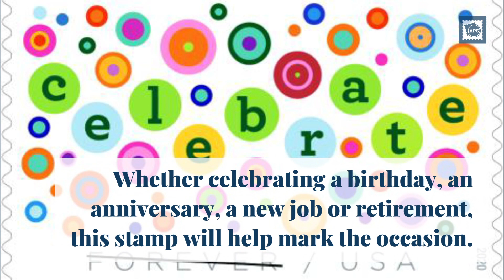Let's Celebrate! New USPS Stamp Issue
On February 14, 2020, the U.S. Postal Service issued the Let’s Celebrate! stamp for any joyous occasion. Whether celebrating a birthday, an anniversary, a new job or retirement, this stamp will help mark the occasion.